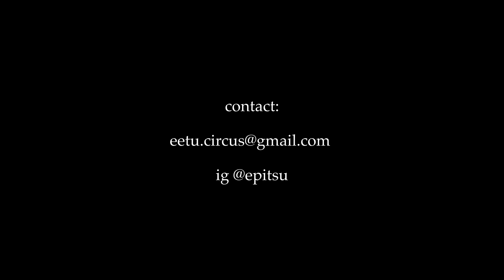Eetu Ranta -circus artist- Showreel 2024 // diabolo, whip cracking and acrobatics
I am a 27-year-old circus artist from Finland. I specialize in diabolo and whipcracking. In addition, I have a background in practicing and performing miscellaneous acrobatics disciplines such as; floor, teeterboard, acrobike, hoopdiving.

direct message: Instagram.com/epitsu

I am always creating and practicing new material off-stage. Currently my interest is in researching diabolo and whips through movement.
If you are interested in my work:
Instagram.com/epitsu

Eetu

Performances shown in the video:
"Hobo dreams" - Circo Aereo 2022
"CircOpera 2.0" - Finnish National Opera and Ballet 2022-23
"In_between" - Circo Aereo at the Chamäleon Theater Berlin 2023
"Open stage" - Race Horse Company 2023
"SUPER" - dance theater Hurjaruuth's winter circus 2023-24

0:00 intro
0:14 diabolo (more later)
0:50 whips
1:39 acrobatics
2:26 MORE DIABOLO! :D